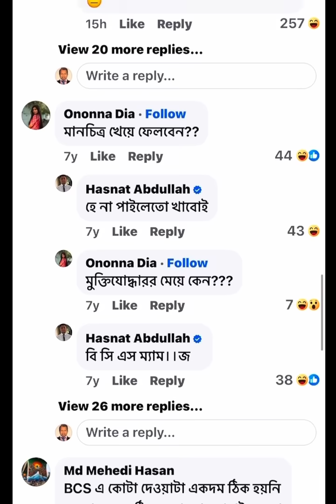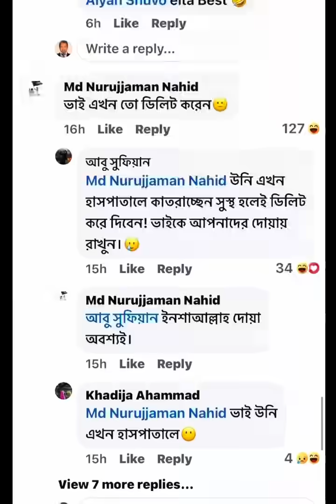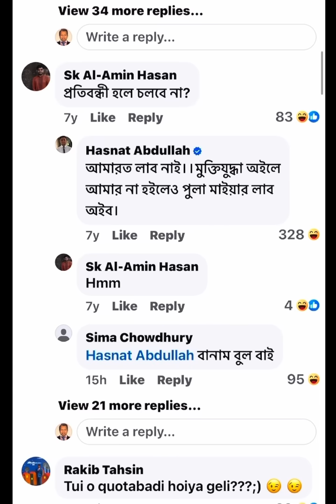হাসনাত আবদুল্লাহ! নব্য রাজাকার .....মুখোশ !!